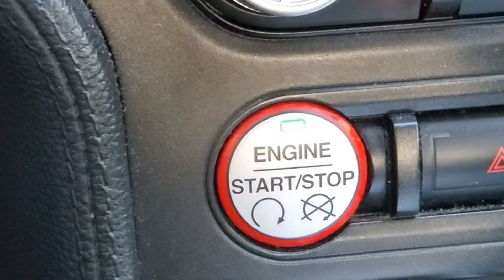AEW Revolution Watch Party At Buffalo Wild Wings In NY!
We finally get to see some wrestling at Buffalo Wild Wings. Ever wonder how it is to watch a wrestling PPV at a sports bar? A lot of drinking, screaming and male bonding. Why spend $60 to watch it at home when you can hit a watch party with the broskis. From raffles, wing eating contest to betting pools. Is this the kind of fun you're looking for as a wrestling fan??? Let me get an Oh Hell Yeah!
Thanks to the guys of Shot Of Wrestling for hosting a fun night.

I'm also a part time reseller.

If you liked some of the products I used in this video.

Feiyutech Feiyu Vlog Pocket Foldable 3-Axis Handheld Gimbal Stabilizer YouTube Video Vlog Tripod for iPhone 11 Pro Xs Max Xr X 8 Plus 7 6 SE Android Smartphone Samsung Galaxy Note10 S10 S9 S8 S7

Pro Wrestling Tees Mens Licensed AEW Logo All Elite Wrestling Tee T-Shirt Black

AEW World Heavyweight Championship Belt Dual Plated